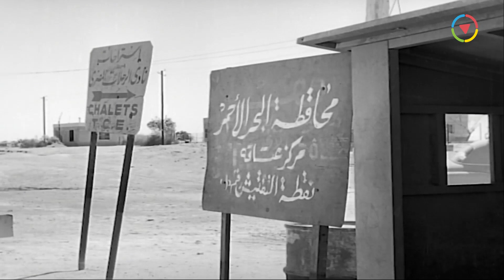الشاويش عطية بيتريق على اسماعيل ياسين 😂😂 اصحي يابن العبيطه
فيلم | ابن حميدو | بطولة اسماعيل ياسين و أحمد رمزي و هند رستم | كامل جودة عالية | Ibn Hamido
ــــــــــــــــــــــــــــــــــــــــــــــــــــــــــــــــــــــــــــــــــــــــــــــــــــــــــــــــــــــــــــــــــــــــــــــ
فيلم | ابن حميدو | بطولة اسماعيل ياسين و أحمد رمزي و هند رستم :
ـــــــــــــــــــــــــــــــــــــــــــــــــــــــــــــــــــــــــــــــــــــــــــــــــــ
بطولة:
♦ حسن حامد
♦ حسن أتلة
♦ عبد الغني النجدي
♦ الطوخي توفيق
♦ إيلين دياتو: (ماريز)
ـــــــــــــــــــــــــــــــــــــــــــــــــــــــــــــــــــــــــــــــــــــــــــ
ـــــــــــــــــــــــــــــــــــــــــــــــــــــــــــــــــــــــــــــــــــــــــــ
Ibn Hamido (Hamido's son) - Movie:
ــــــــــــــــــــــــــــــــــــــــــــــــــــــــــــــــــــــــــــــــــــــــــــــــــــــــــــــــــــــــــــــــــــــــــــــ
Cast:
♦ Ismail Yassin
♦ Hind Rustum ... Aziza
♦ Ahmed Ramzy
ــــــــــــــــــــــــــــــــــــــــــــــــــــــــــــــــــــــــــــــــــــــــــــــــــــــــــــــ
فيلم ابن حميدو
ابن حميدو
إبن حميدو
أبن حميدو
hfk pld],
اسماعين ياسين
فلم ابن حميدو لاسماعيل ياسين
Ibn Hamido
Ebn Hamido
Ebn Hameedo
Bin Hamido
Ebn 7amido
Ebn 7ameedo
Ebn Hamedo
Ebn 7amedo